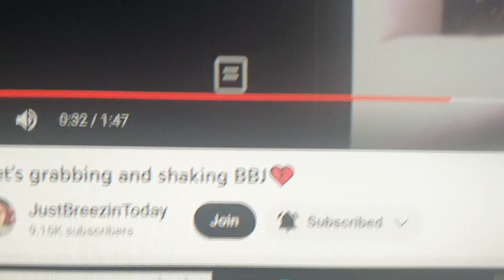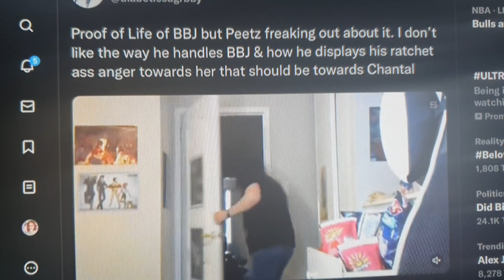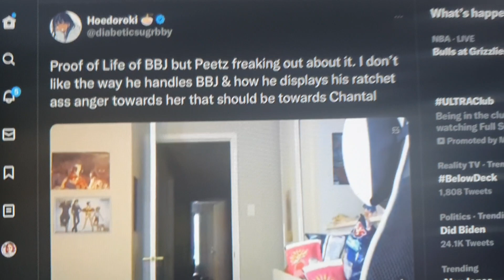foodiebeauty REACTING TO HYPOCRITE BREEZY!SHE DEFLECTS TO REFLECTING THE RIGHT ADVICE ON/4 HERSELF.